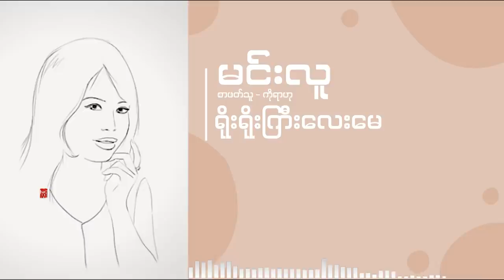Audio Book : ဆရာမင်းလူ - ရိုးရိုးကြီးလေးမေ မဂ္ဂဇင်းဝတ္ထုရှည်စ/ဆုံး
ဆရာမင်းလူရဲ့ ရိုးရိုးကြီးလေးမေ မဂ္ဂဇင်းဝတ္ထုရှည်စ/ဆုံးကို တင်ဆက်လိုက်ပါတယ်။

ခံစားနားဆင်ပေးကြပါဦး။